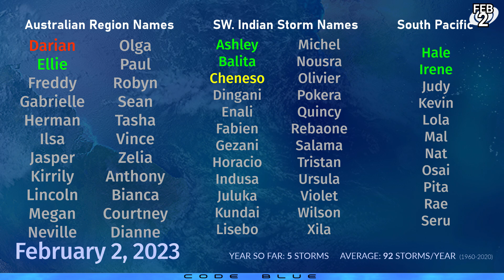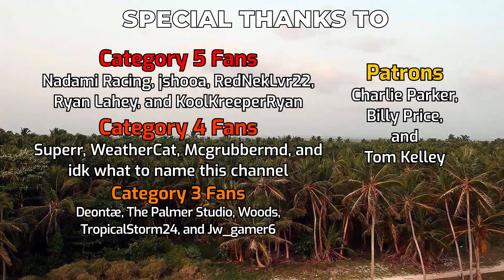Storms brewing in the Indian Ocean - February 2, 2023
Two systems show promise in the eastern half of the Indian Ocean, south of the equator. Both of them could form in the next few days, with the western system showing a higher chance in the long run. Models are also indicating a third system possibly forming near Yamdena, and becoming a major cyclone off the western coast of Australia. This system will gradually curve westwards and out to sea, with the potential for new developments afterwards.

Meanwhile, the system we've been tracking near Sri Lanka made landfall there earlier, and is moving on towards the southern tip of India. The system has been dumping copious amount of rainfall over northern Sri Lanka in the last 24 hours.